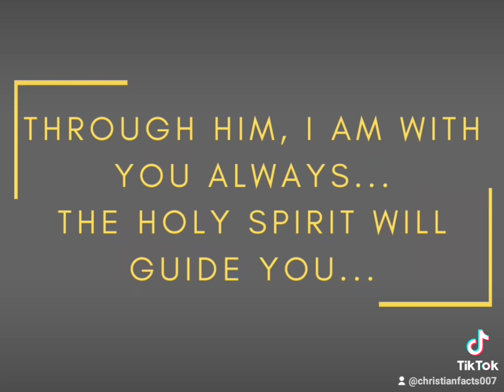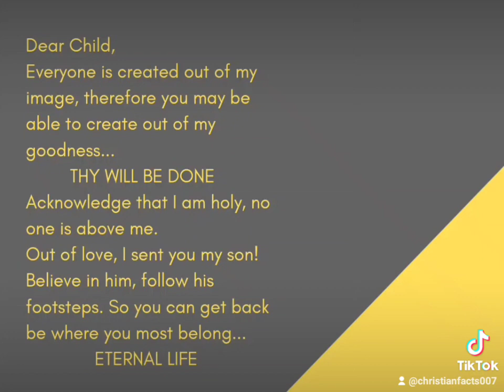be the light to others...